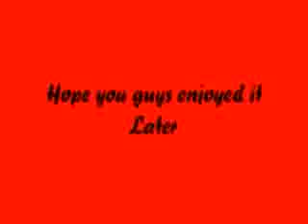the dot hackers and project G.U a little more completed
thought that my last video didn't make it so I made another one with more pictures and some more members of G.U